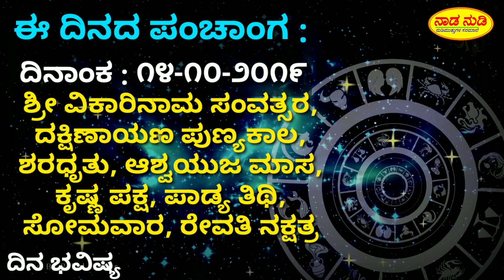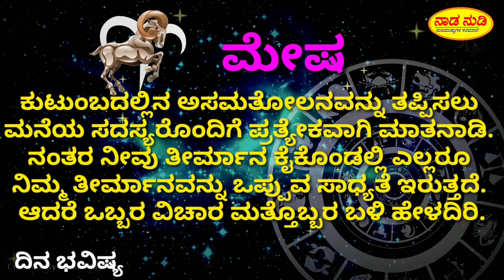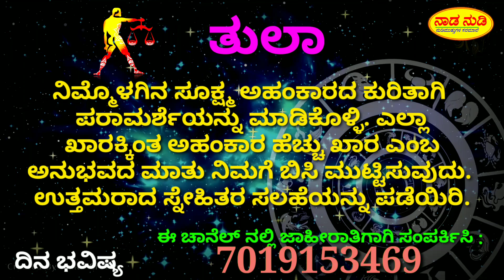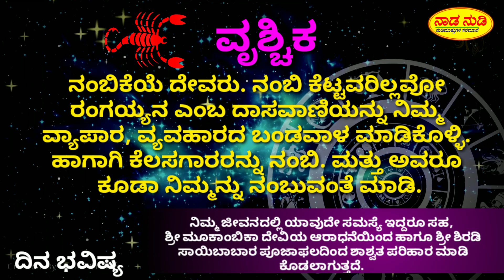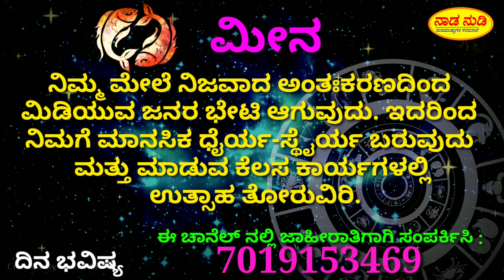ದಿನ ಭವಿಷ್ಯ 14-10-2019 | Daily Horoscope - Rashi Phala - Rashi Bavishya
Dhanyavaadgalu Mattomme

Visit again

Thank U